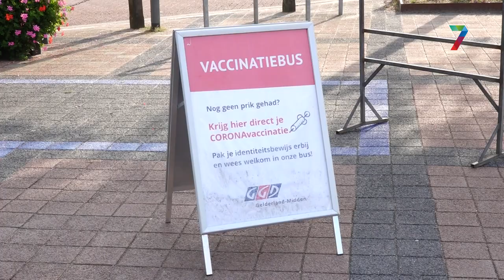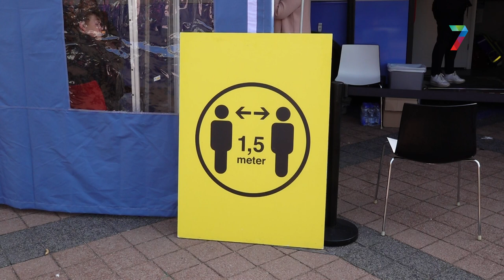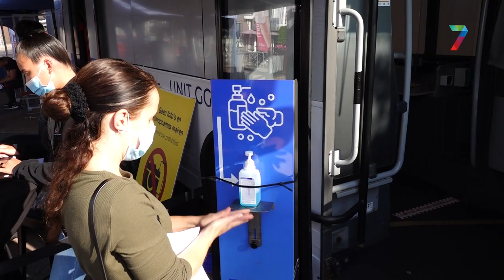De GGD-vaccinatiebus trekt twijfelaars over de streep